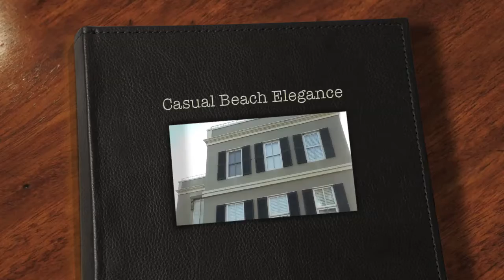Casual Beach Elegance.mov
Info Roof Top pool and Fire pit give outdoor beach entertaining a whole new meaning. Complimentary limo to and from airport! Elegant and inviting "Casual Beach Elegance" a monthly beach rental located on sparkling Clearwater Beach.